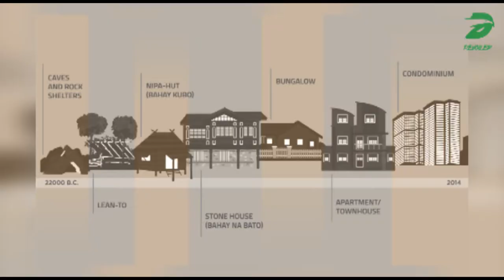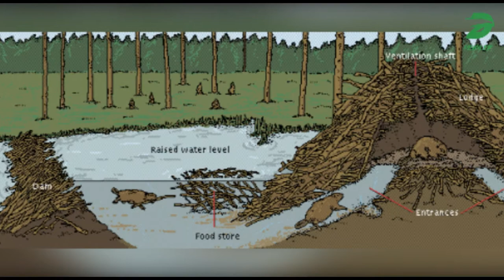15 maisons les plus étonnantes construites par des architectes d'animaux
15 MAISONS LES PLUS ETONNANTES CONSTRUITES PAR DES ARCHITECTES D'ANIMAUX

 Il y a de la beauté dans les designs les plus simples partout où nous regardons à travers le règne animal.  Du petit nid d'oiseau fait de brindilles et de feuilles aux métropoles souterraines compliquées d'insectes.  La nature a un éventail incroyable d'ingénieurs et d'architectes à sa disposition.  Bien que les humains aient poli leurs maisons tout au long de l'évolution, des câlins de boue aux imposants gratte-ciel, la créativité ingénieuse du règne animal reste relativement inchangée et, comme le dit le vieil adage, si elle n'est pas cassée, ne la réparez pas.

Voici les 15 maisons les plus étonnantes construites par des architectes animaliers.

 Il n'y a pas de meilleure façon de commencer cette aventure qu'avec l'un des ingénieurs extraterrestres les plus particuliers de tous les temps :  le tisserand sociable.  Le tisserand est l'un des oiseaux les plus répandus sur terre, mais celui-ci a un pincement pour la conception d'une maison étonnante et les tisserands sociables sont devenus une icône pour la décoration intérieure.  Alors que tous les nids de tisserands frappent à leur manière, le nid du tisserand sociable est l'un des exemples les plus incroyables et les plus accrocheurs de la nature et il est si bien construit qu'un nid typique existera pendant des générations entières.  En général, les tisserands peuvent assembler un nid entier en aussi peu qu'une journée, mais le tisserand sociable prend beaucoup plus de temps car des colonies entières de leur nid sont collées ensemble ressemblant à un énorme cerf poilu d'épines et de soies.  Ils sont assez grands pour abriter plus d'une centaine de couples d'oiseaux chevauchant plusieurs générations à la fois.

 Ancienne civilisation des termites.  Eh bien, ils peuvent sembler assez insignifiants pour nous, les humains, quand il s'agit de construire des nids et des écosystèmes, les insectes sont parmi les architectes les plus créatifs de tout le règne animal.  Prenons les termites par exemple.  Ils sont le plus souvent des ravageurs et des nuisances pour le reste du monde naturel. Cependant, lorsqu'il s'agit d'ingénierie des ajustements architecturaux époustouflants, ces minuscules créatures sont responsables de la création de l'une des plus grandes colonies jamais connues.  Cette chose est si ridiculement grande qu'elle mesure apparemment plus grande que la Grande-Bretagne.  Vous pouvez imaginer être de la taille du Royaume-Uni, c'était assez surprenant que cette impressionnante colonie de termites soit restée cachée dans un site ordinaire jusqu'en 2018, date à laquelle elle a été découverte par accident par une équipe de chercheurs.  En fait, cette colonie est si ridiculement énorme que les scientifiques essaient toujours de déterminer ses mesures exactes.  La colonie de termites est un énorme réseau de monts en terre dont certains mesurent environ 10 pieds de haut et 30 pieds de large.  Bien que la population locale soit au courant de la présence de ces termitières depuis des siècles, ce n’est qu’une équipe d’entomologistes qui a inspecté le site que la véritable étendue de la colonie a été révélée.  Répartis sur 200 millions de montures différentes.  On pense que cette ingénierie époustouflante du travail des insectes a plus de 4000 ans.  Nous laissant nous demander jusqu'où cette chose va vraiment.